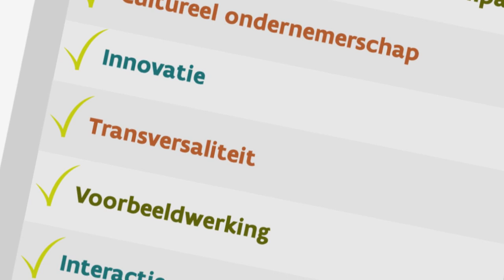Transitiereglement voor culturele projecten van bovenlokaal belang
Vlaams minister van Cultuur Sven Gatz lanceert op 15 februari 2018 de tweede projectoproep in het kader van het transitiereglement voor culturele projecten van bovenlokaal belang. Het transitiereglement is één van de overgangsmaatregelen voor 2018 – 2019 die minister Gatz heeft genomen in het kader van de overdracht van de bevoegdheid ‘cultuur’ van de provincies naar Vlaanderen. In het filmpje wordt het transitiereglement kort en bondig uitgelegd.